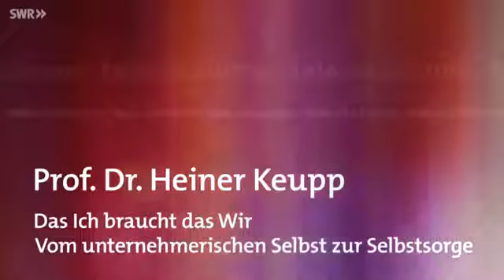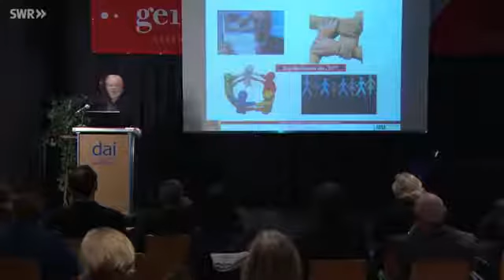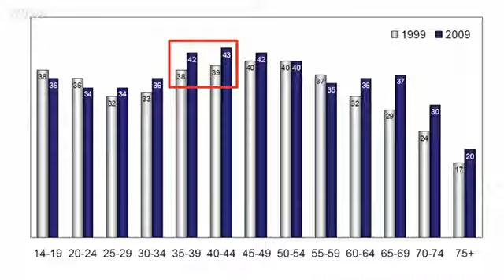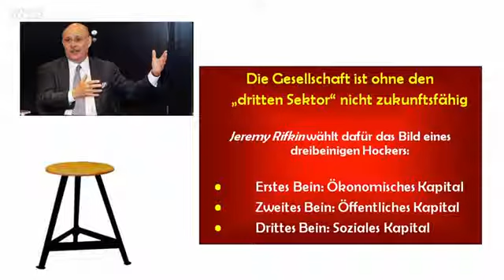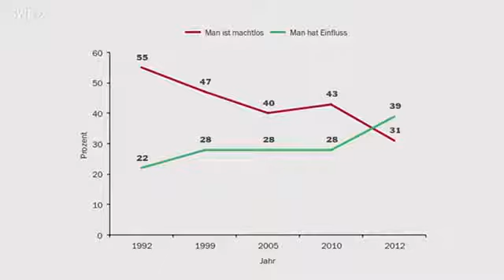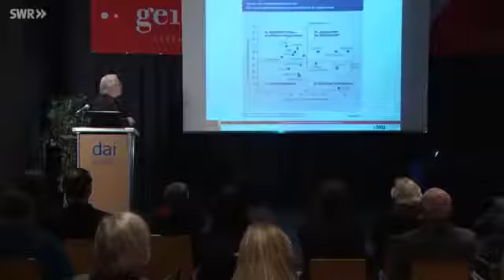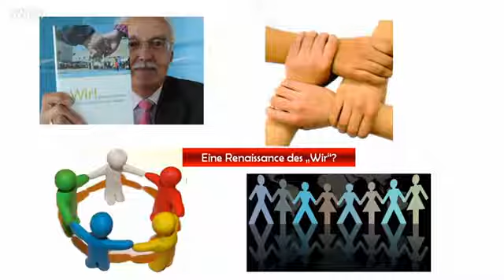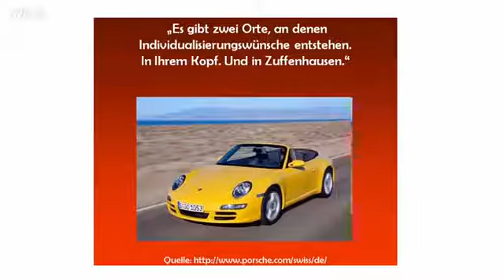1/4:Prof.Dr.Heiner Keupp: Gesellschaftsvergessenheit d.Psychotherapie u.Gesellschaftsdiagn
Vom unternehmerischen Selbst zur Selbstsorge - Prof. Dr. Heiner Keupp In Deutschland werden gesellschaftliche Veränderungen und der demografische Wandel mit Sorge und oft in negativen Szenarien.

 - Jetzt den preisgekrönten Kinofilm Wunder der Lebenskraft online ansehen! Mehr von Prof. Dr. Heiner Keupp: Der Sozialpsychologe.

Stephan Lessenich ist Soziologe, leitet seit 2013 die Deutsche Gesellschaft für Soziologie und ist seit 2014 Professor am Institut für Soziologie der Ludwig-Maximilians-Universität München..